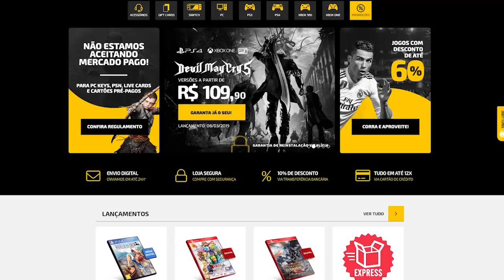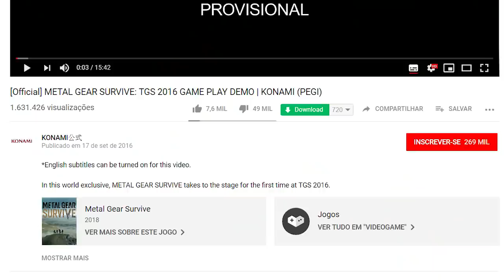Jogos Feitos Para Pegar O Seu Dinheiro Na Cara Dura!